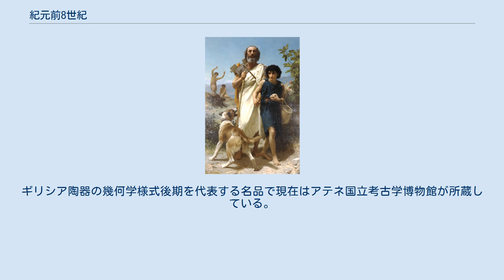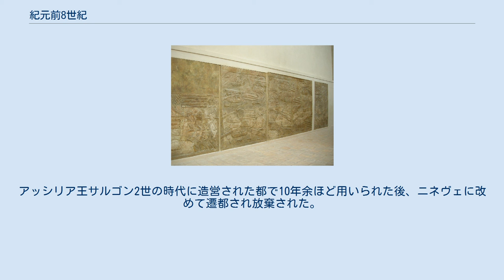紀元前8世紀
「カピトリヌスの雌狼」（カピトリーノ美術館蔵）。
狼の乳を飲むロームルスとレムスの銅像。
ロームルスは伝承上の都市国家ローマの建国者。
 「ディピュロンのアンフォラ」。
ギリシア陶器の幾何学様式後期を代表する名品で現在はアテネ国立考古学博物館が所蔵している。
 ホメロス。
『イリアス』『オデュッセイア』をまとめたとされる盲目の吟遊詩人。
画像はウィリアム・ブーグローによる歴史画「ホメロスと案内人」（ミルウォーキー美術館蔵）。
 聖地オリンピア。
もともとゼウス神が祀られていた神域で、紀元前8世紀からこの神に捧げられるオリンピアの競技が行われることになった。
画像は紀元前740年頃に作製され競技に際し奉献されたラコニア様式の青銅製の馬の像（ルーヴル美術館蔵）。
 ウラルトゥ王国の繁栄と凋落。
ウラルトゥの王サルドゥリ2世の時に勢力が最大となったが、隣国アッシリアに攻め込まれて衰退した。
画像はウラルトゥの主神ハルディの像（アルメニア・エレバン・エレブニ要塞博物館蔵）。
 ドゥル・シャルキン。
アッシリア王サルゴン2世の時代に造営された都で10年余ほど用いられた後、ニネヴェに改めて遷都され放棄された。
保存状態は悪くなく多くの浮彫で飾られた宮殿の城壁が発掘されている。
画像はサルゴン2世と家臣の浮彫（ルーヴル美術館蔵）。
 アッシリア支配下のフェニキア人。
海上交易を保護されたフェニキア人はこの時代にも大きな足跡を残した。
画像はドゥル・シャルキンにかつてあった浮き彫りで、船舶を用いて木材運搬に従事するフェニキア人たちが刻まれている（ルーヴル美術館蔵）。
 紀元前8世紀（きげんぜんはちせいき、きげんぜんはっせいき）は、西暦による紀元前800年から紀元前701年までの100年間を指す世紀。
 注釈 出典